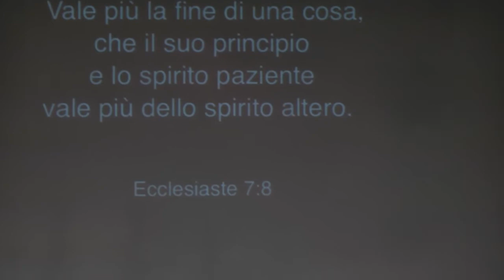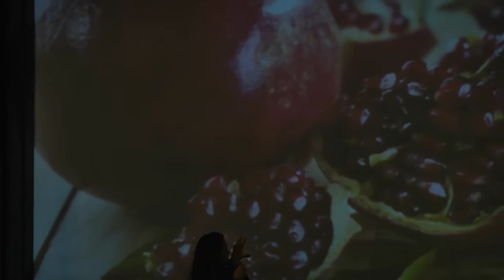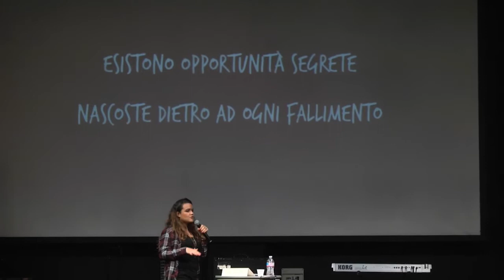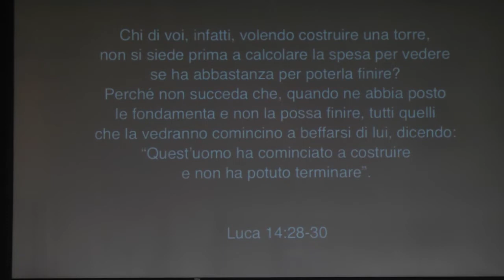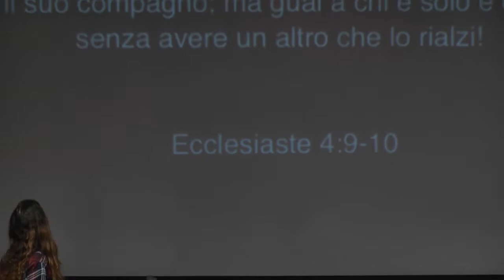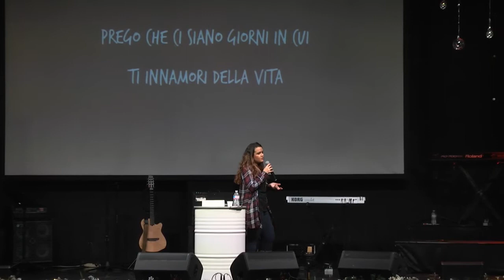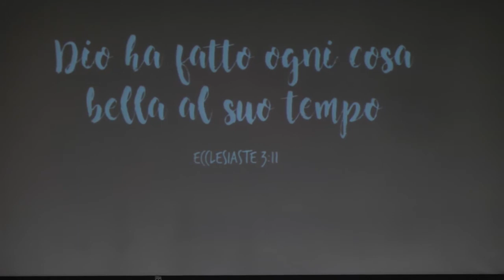Guarda la Fine Prima di Costruire un Nuovo Inizio - Carol | DoubleG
Guarda la Fine Prima di Costruire un Nuovo Inizio - Carol | DoubleG - Gospel Giovani 24 Dicembre 2016 /